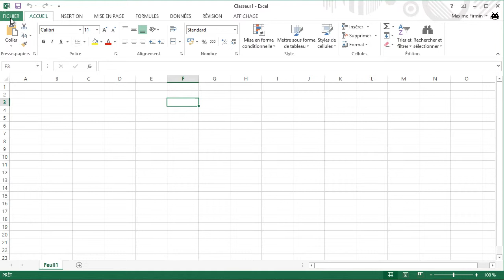Excel créer une feuille de calcul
Comment ouvrir une feuille de calcul dans Excel 2013.